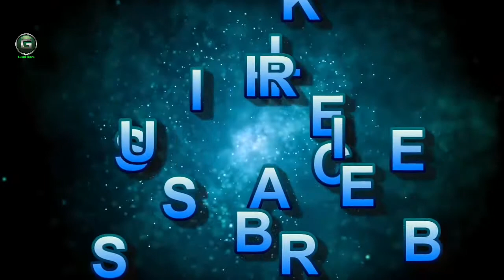ICE CROSS DOWNHILL REAL SOUND HD 720p 1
Ice cross downhill (previously referred to as crimson bull crashed ice or crashed ice), is a winter severe carrying occasion which involves direct aggressive downhill skating on a walled track providing sharp turns and high vertical drops. It's miles just like ski cross and boardercross, except with ice skates on an ice track, in preference to skis or snowboards on a snow music.[1] ice go is sanctioned with the aid of atsx, the all terrain skate pass federation.[2] the ice move worldwide sports federation is the worldwide ice pass sports federation (iicsf),[3] which sanctions the world ice pass league.

We hear music every day. Watching the morning news, we're likely to hear music in the commercial breaks. Driving to work or school, we might blast our favorite radio station. Preparing dinner we might unwind with a little easy listening or soft jazz.